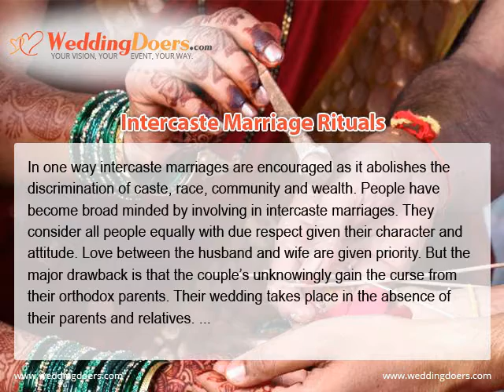Intercaste Marriage Rituals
know how to perform an intercaste marriage and its basic necessities for a happy marriage life. The husband and wife must prosper with love to save the successful wedding.